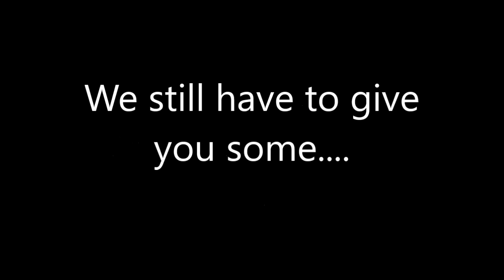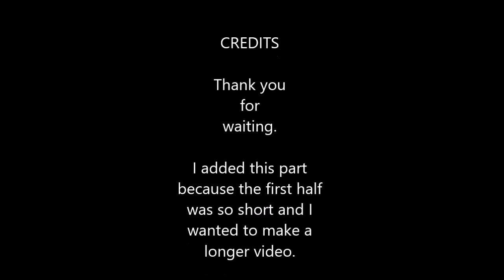Invader Zim Go's Random 15 and Cupcake Love 2